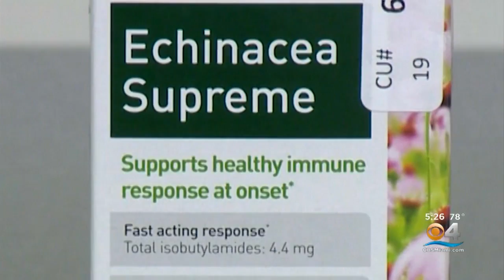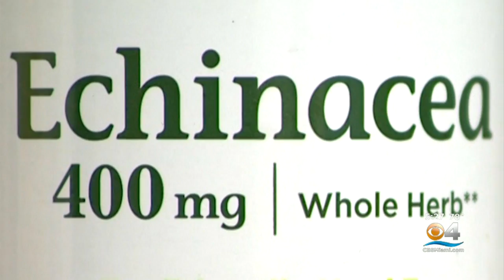Study Warns You Might Not Always Get What You Expect With Echinacea Supplements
Only six of the 16 met the Consumer Reports researchers' criteria for purity and potency.